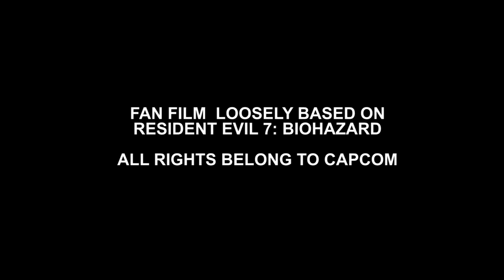Resident Evil: The Lost Tape [Short Fan Film]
After playing Resident Evil 7: Biohazard I was inspired to make this short. Concept, filming and editing done in one week just for fun, trying out some new effects and lighting.

Music/SFX Credit - Triune Films, Video Co-pilot and Neumann Films.